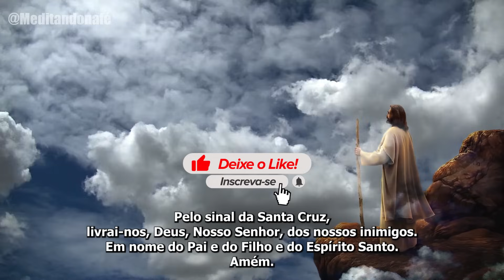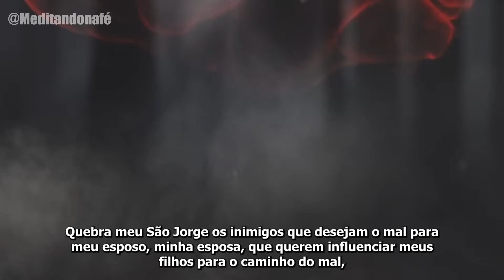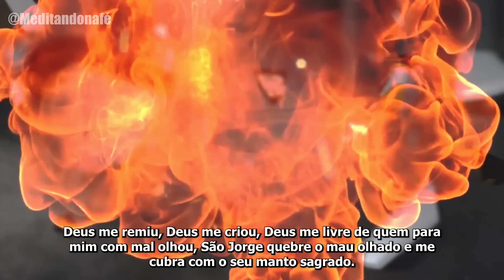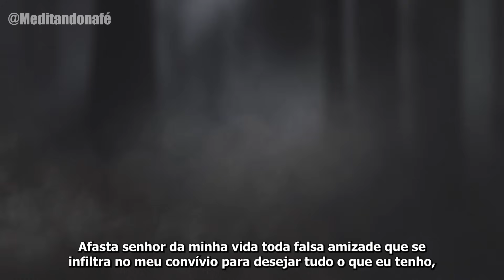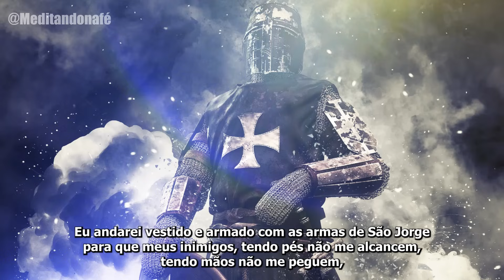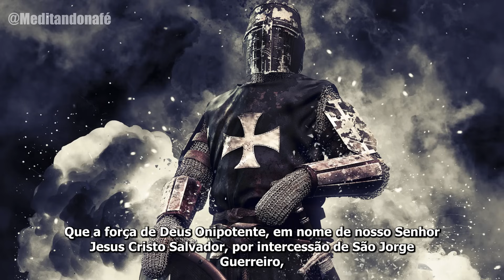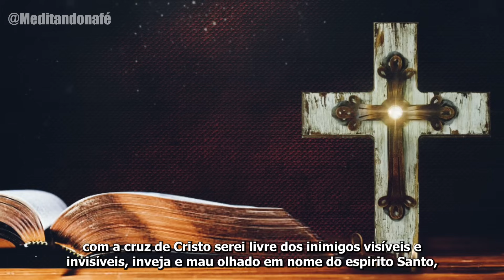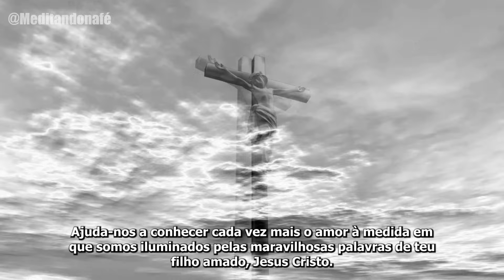ORAÇÃO FORTE de SÃO JORGE CONTRA INIMIGOS VISIVEIS E INVISIVEIS INVEJA TODO MAL VAI CAIR AGORA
São jorge com a suas armas poderosas destroem o inimigo, reze esta oração e peça a proteção de São Jorge contra o mal, inveja e toda obra maligna. O inimigo visivel ou invisivel não vai aguentar porque São jorge é o cavaleiro de Deus e trará vitória para sua vida.
São Jorge eu confio em vós!

Oração de SÃO JORGE PARA PROTEÇÃO CONTRA OS INIMIGOS DESFAZER TODO MAL amarras inveja com salmo 91

ORAÇÃO FORTE DE SÃO JORGE E SALMO 91 PARA DESFAZER AMARRAS DO INIMIGO NA SUA VIDA PROTEÇÃO E DEFESA

Oração de Guerra: SÃO JORGE E NOSSA SENHORA DAS GRAÇAS para EXPULSAR TODO MAL inimigo abrir caminhos

ORAÇÃO FORTE DE SÃO JORGE PARA PROTEÇÃO CONTRA INIMIGOS AFASTE O MAL A INVEJA COM O SALMO 23

Oração de GUERRA SÃO JORGE e SANTO EXPEDITO para todo mal cair por terra Agora Proteção e Defesa

Oração de Guerra Proteção e Defesa São Jorge e Nossa S Aparecida Eliminando o mal inimigo

Oração de Guerra: SÃO JORGE E SÃO PEDRO CONTRA inveja TODO MAL E ABRIR CAMINHOS O INIMIGO VAI CAIR

ORAÇÃO FORTE DE SÃO JORGE para FECHAR O CORPO e EXPULSAR TUDO que ATRAPALHA a sua VIDA com salmo 91

SÃO JORGE Oração forte para CORTAR TODO MAL inveja SEU INIMIGO CAIRÁ POR TERRA NINGUÉM PODE COM VOCÊ